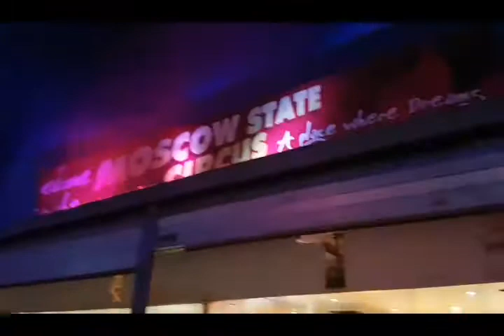FAMILY DAY OUT: Moscow Circus show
Finally, we got to see Moscow Circus show after our tickets were cancelled due to the bad weather.

The sound in the video is not mine, it's a paid live show I attended with my family.

Hope you enjoy the show as we did.